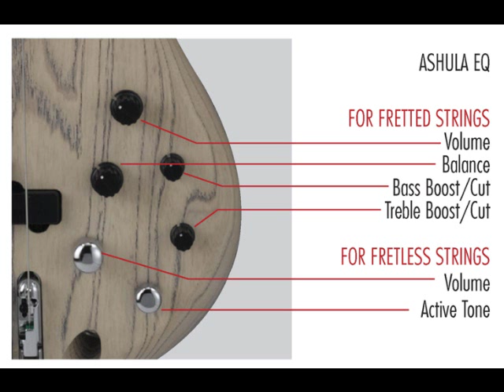Ibanez SR2010 Ashula Sound Test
This is a sound test on my new Ibanez SR2010. I'm not very used to the fretless section so you can hear some out of tune notes... Anyway this bass sounds incredible

A really cool bass.

Greetings from Chile